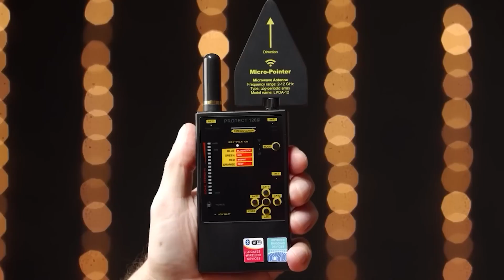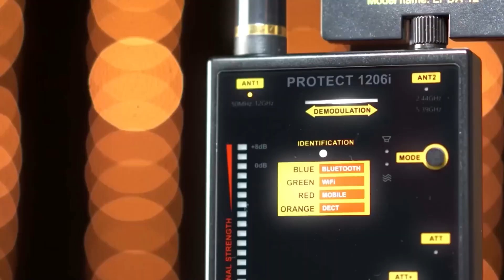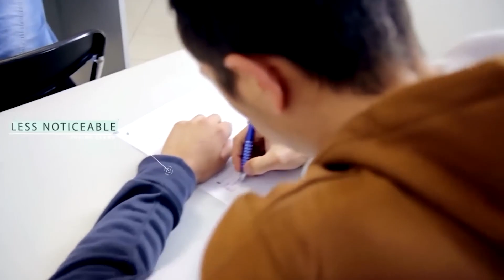The Best Spy Gadgets in Espionage History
In today's Risky Crimestoppers video we are going to be looking at The Best Spy Gadgets in Espionage History